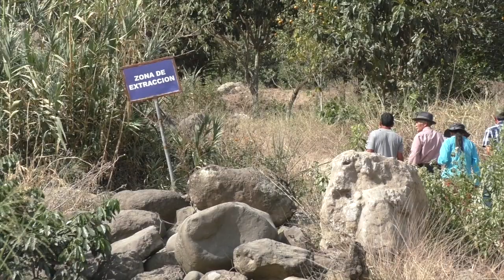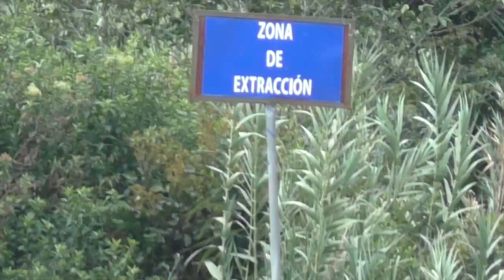En la mina de Rircay hay divergencias entre colindantes del río y la concesionaria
Un grupo de ciudadanos moradores de Rircay y colindantes con el río del mismo nombre donde se realiza la explotación de áridos, solicitaron a personal del GAD Municipal de Girón una inspección en el sitio, para verificar lo que consideran que se está incumpliendo los reglamentos de explotación otorgados en el permiso. El recorrido que estuvo encabezado por el alcalde de Girón se cumplió el pasado martes 29 de noviembre en horas de la tarde.